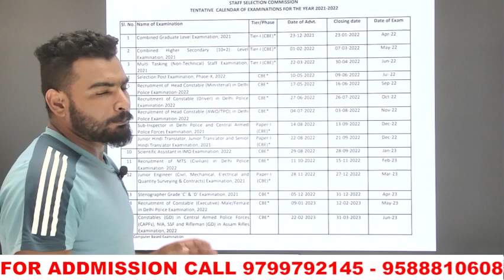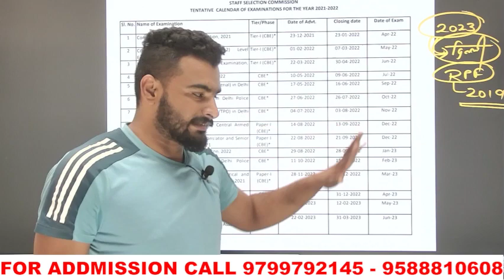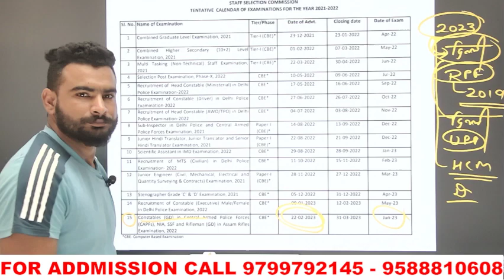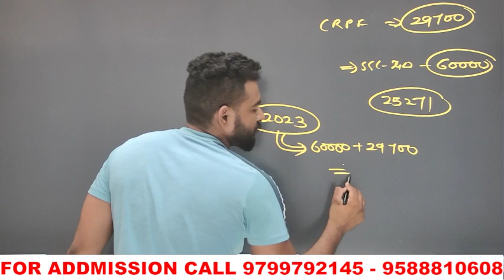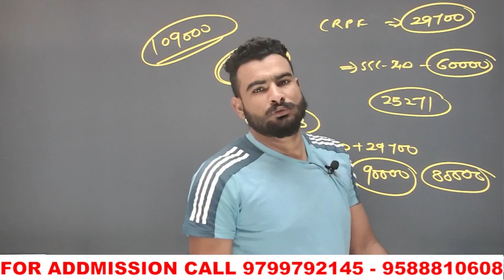SSC GD 2023 देखो 80000 post पर होगी भर्ती ssc gd new vacancy